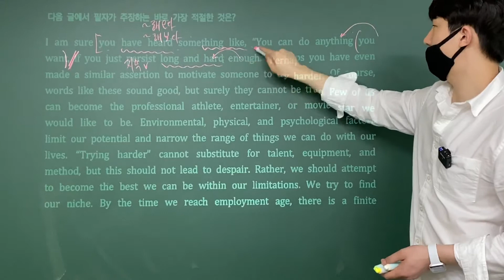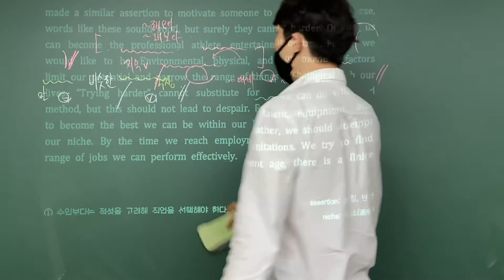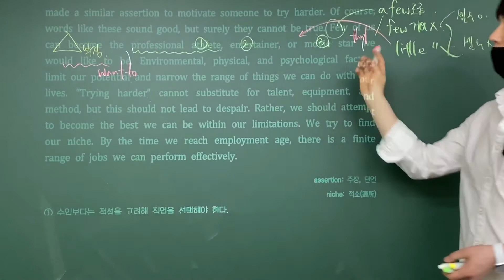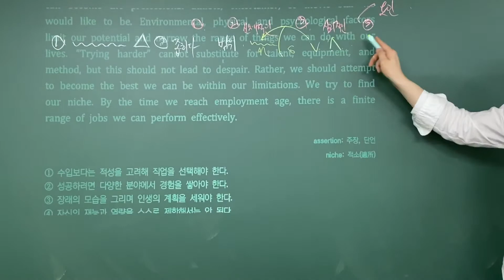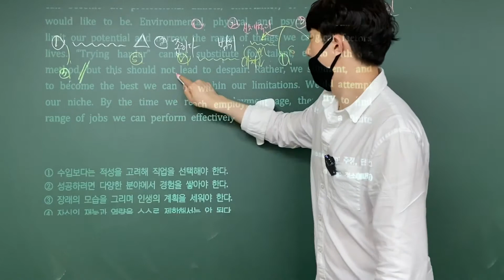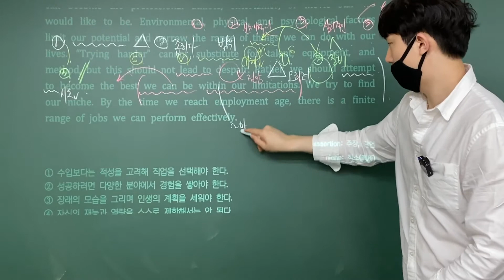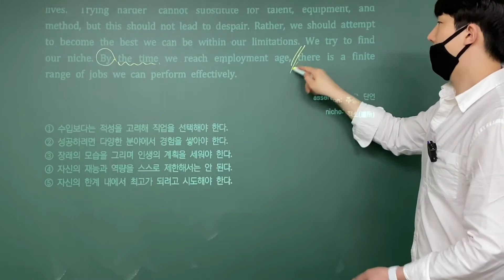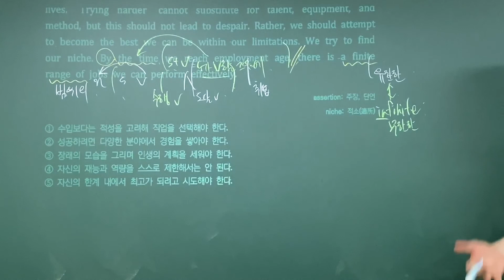[고2] 19년 3월 모의고사 20번 해설